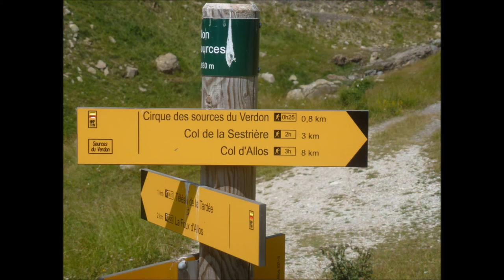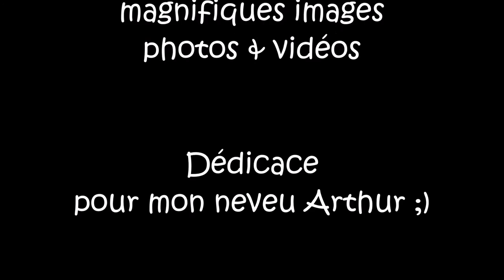Rencontre avec nos marmottes été 2016 / Instants magiques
Je vous fais partager des moments magiques avec la rencontre de nos marmottes dans le Val d'Allos, à la Foux d'Allos dans le Haut Verdon.
Merci à Béatrice pour la vidéo magique des deux marmottes ...
Merci à Arthur pour les belles photos de haute qualité et les vidéos ... ainsi qu'à Oriane et à Nelly ...
Nous avons partagés des moments exceptionnels .